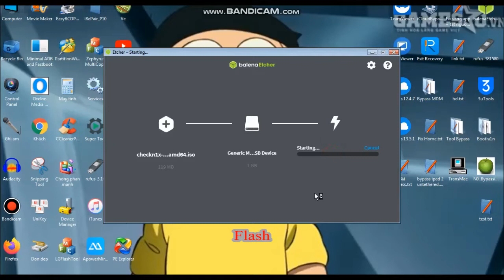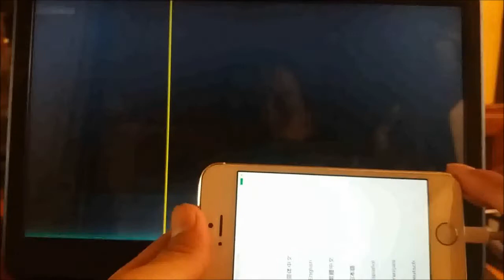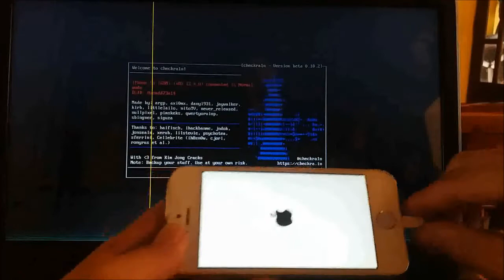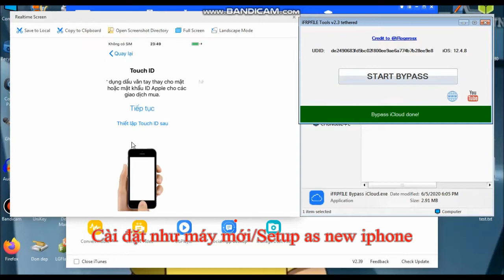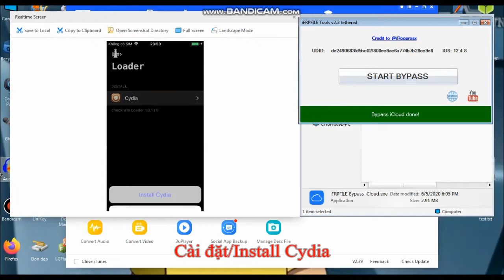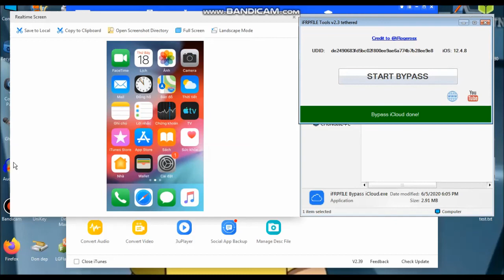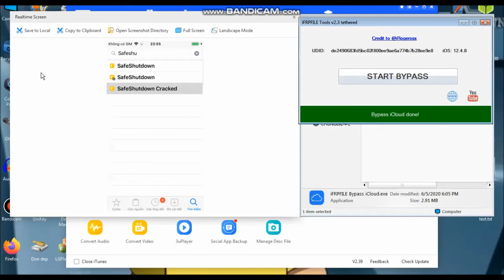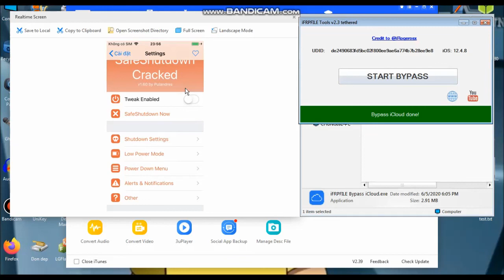Bypass iCloud iOS 12.0-14.8.1 tắt nguồn FRPFile AIO - Chung Viết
--- Tool đang được khắc phục. Vui lòng quay lại sau.
--- File iso Checkn1x 0.10.2  jaibreak IOS 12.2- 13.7 (pass:12345)
Đ/c: Số 11 ngách 16/57 ngõ 16 Đỗ Xuân Hợp, Mỹ Đình 1, Q.Nam Từ Liêm, HN (sau sân vận động Mỹ Đình).
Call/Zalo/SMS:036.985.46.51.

--- Tất cả nội dung trong video này đều thuộc quyền sáng tạo nội dung của tôi. Không reup dưới mọi hình thức, vi phạm sẽ bị Youtube xóa tài khoản.
---  All content in this video is part of my creation. Do not reup in any form, the violation will be deleted by Youtube account.
bypass ipad 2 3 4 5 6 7, bypass ipad mini 1 2 3 4, bypass ipad air 1 2
bypass icloud, icloud bypass, chung viet, chung viết